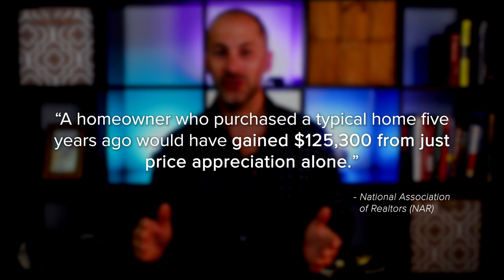Planning To Retire? Your Equity Can Help You Reach Your Goal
Whether you’ve just retired or you’re thinking about retirement, you may be considering your options and trying to picture a whole new stage of your life. And you’re not alone. Research from the Retirement Industry Trust Association (RITA) shows 10,000 Baby Boomers reach the typical retirement age (65) every day, and only 47% of the people in that generation have already retired.

If this sounds like you, one thing worth considering is whether or not your current home will suit your new lifestyle. If your home doesn’t have the features or benefits you’re looking for, the good news is, you may be in a better position to move than you realize.

0:00 Intro
0:56 Building Equity: NAR
1:10 Corelogic Report
1:17 Using Equity to achieve homeownership goals
1:44 The Bottom Line